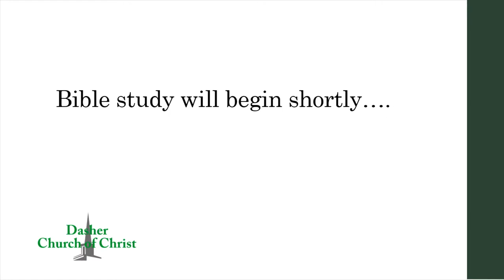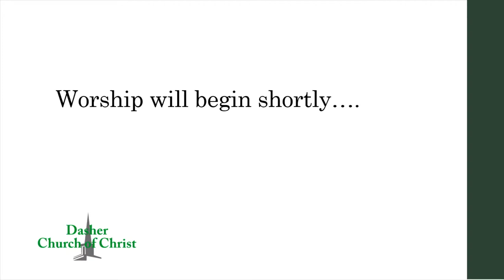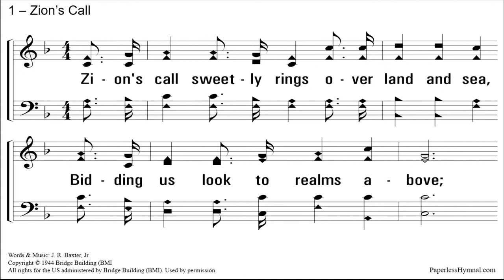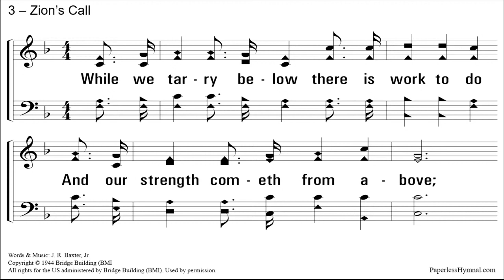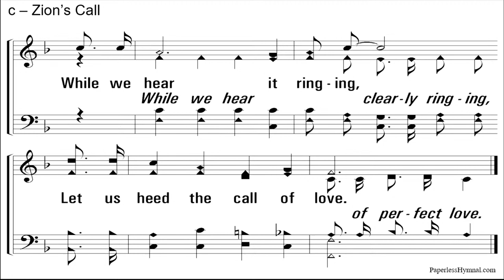06/22/22 Bible Study and Worship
06/22/22 Bible Study and Worship